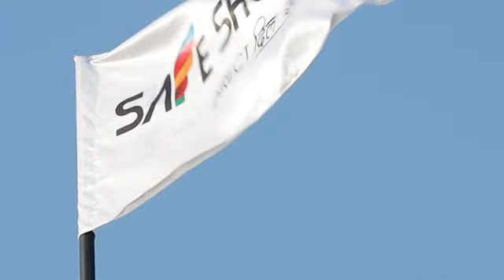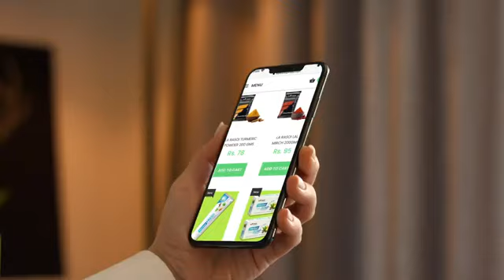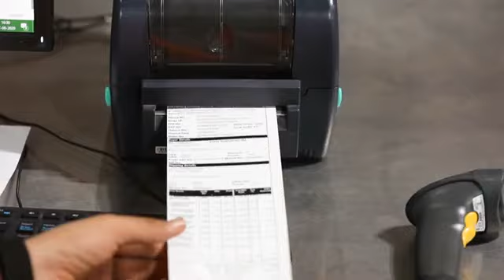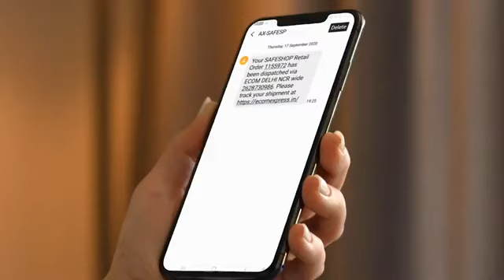Safe shop new plan launch today2020